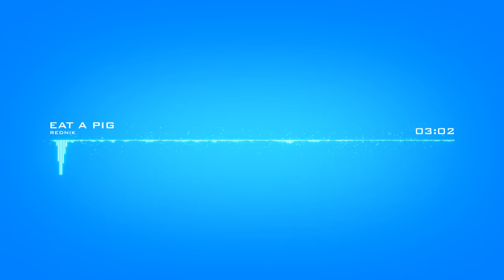Rednik - Eat a Pig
1st song from the new upcoming band Rednik.